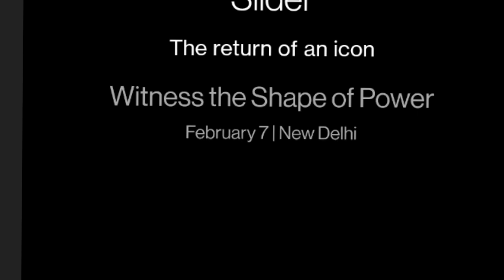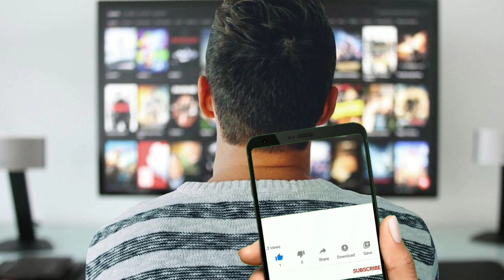one plus 11 new model . new phone one plus review and good quality phone. .... one plus 11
new one plus model 11 good quality phone and good product and display size 6.7 inch display good and most important.. model and one plus user like this phone and most important product nice picture and most important product